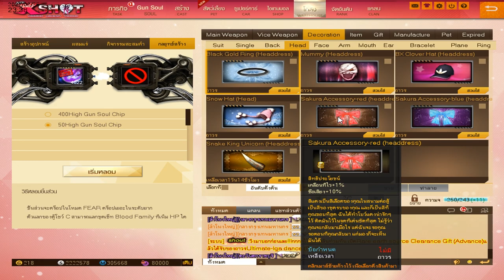XSHOT - รีวิวไอดีออนเวลา 20000 นาที กับ เช็คชื่อ 25 วัน